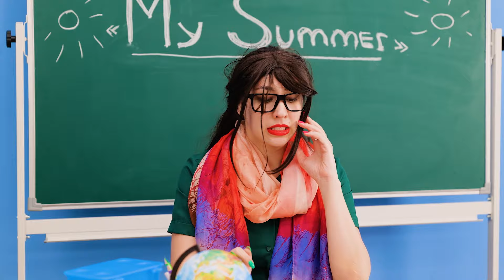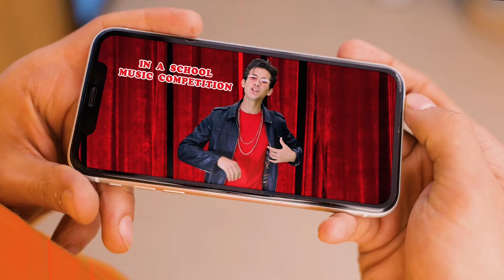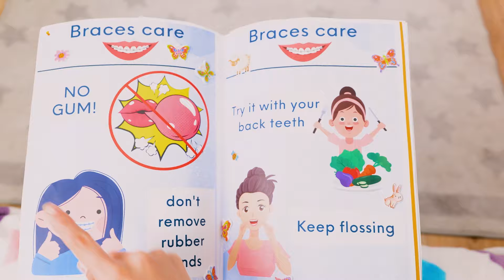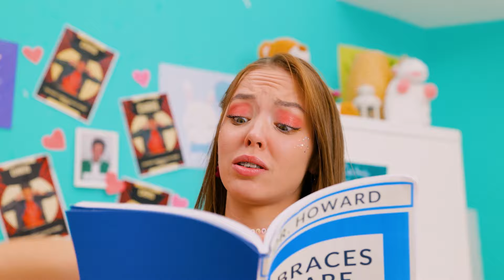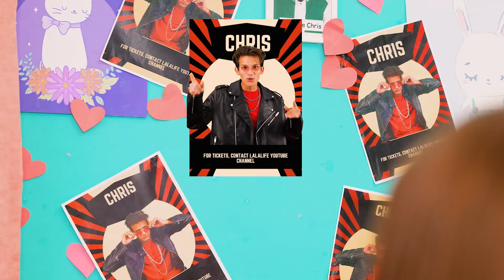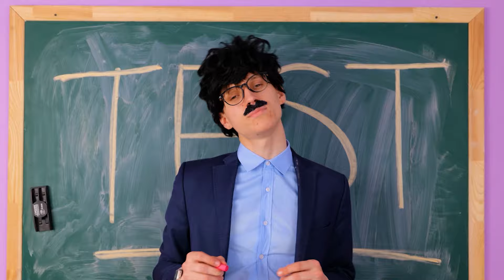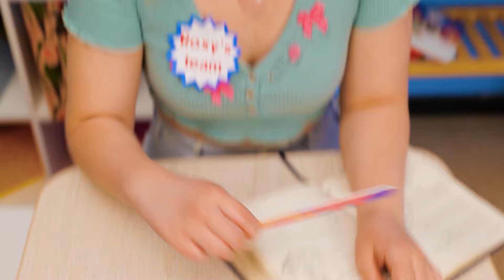Me VS Braces - Crazy BEAUTY Girly Struggles| Funny Awkward Relatable Situations by La La Life School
You want to be POPULAR! You want to sing on stage and have many friends😍😎 But what if you got BRACES? Will they be friends with you or will they laugh at you? You are giving everyone too many problems😥 Will people be able to see that you are not out of spite? And in fact you are very talented and kind? Check it out in our new FUNNY video!

Chapters:
00:00 Braces
00:44 Ice
02:16 School
03:17 FOOD
04:31 Photo
05:27 Cool GIRL
06:49 Problems
07:46 Smile
09:25 Contest
11:18 Good Girl
12:45 Best Friend of Queen
13:59 Real VS Fake